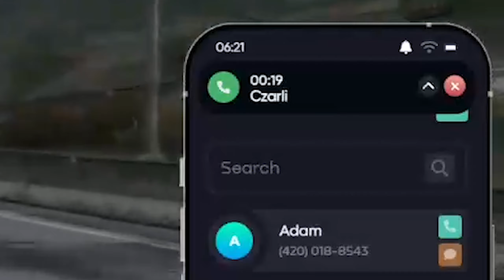POZORNIE SPOKOJNY DZIEŃ | NOPIXEL 4.0 | ODC. 3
🔥  |  Montaż : RageOut